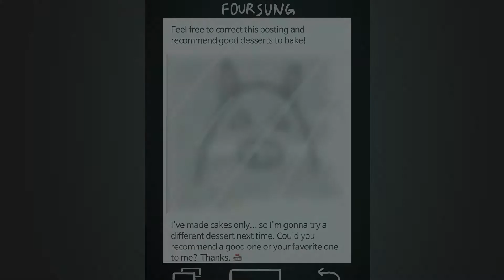[Pigbat] Tried to Make Strawberry Crepe Cake for the First Time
My first cooking video ^&^